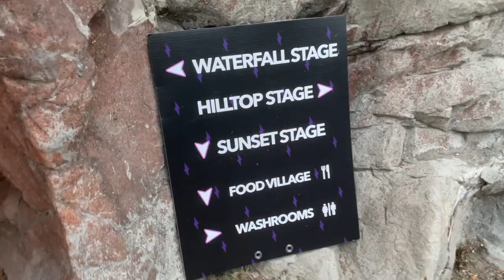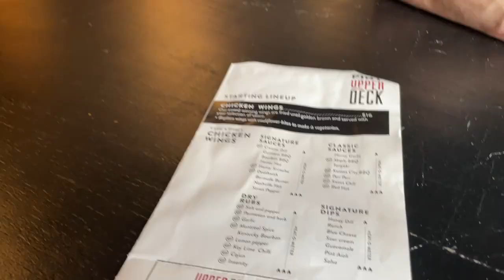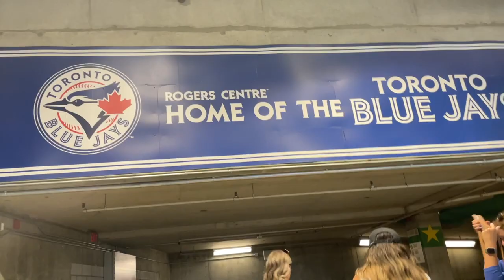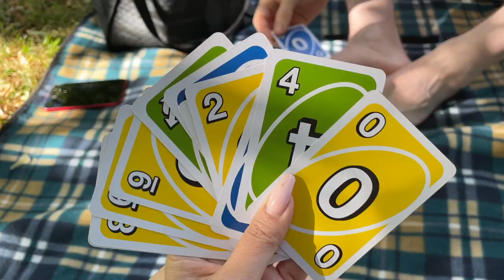toronto vlog | canada day, electric island, first blue jays game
we love long summer weekends 💕✨ got to go to another electric island (with an unfortunate plot twist lol) and my first blue jays game during Canada Day long weekend in Toronto 🇨🇦